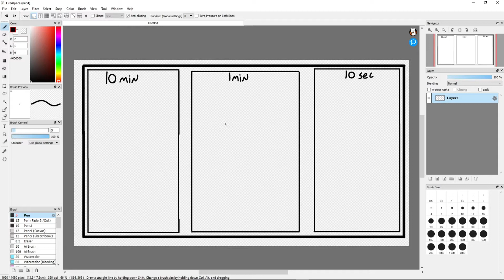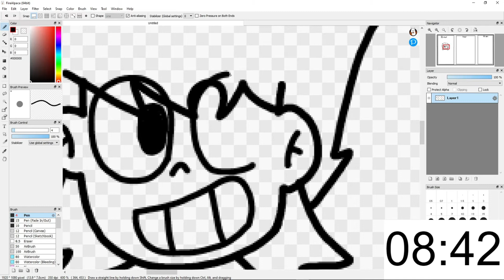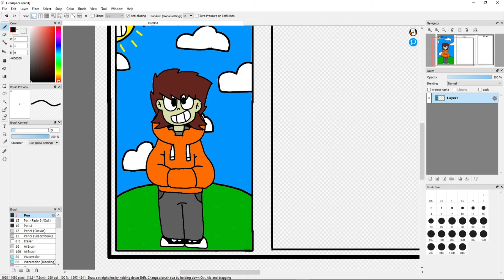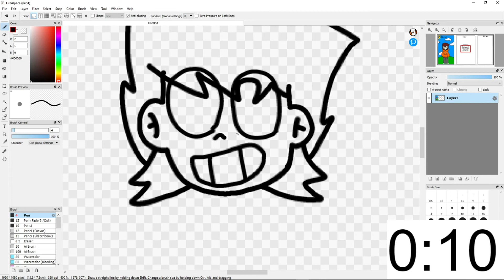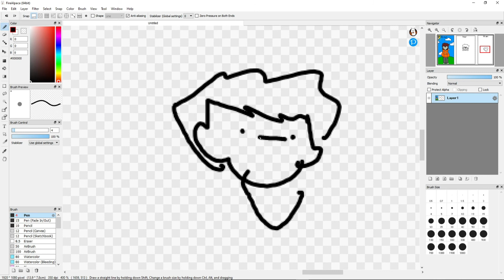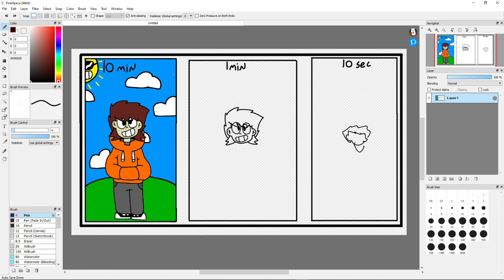Drawing BILL in 10 minutes, 1 minute and 10 seconds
sorry if i sound tired i barley got any sleep but, i hope you guy's enjoyed the video!